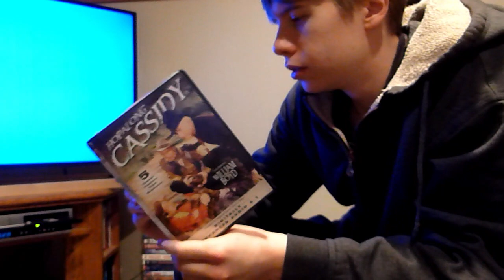Got A New TV Cable Box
In today's daily vlog Nathan talks about new TV box and all of the things he did today.